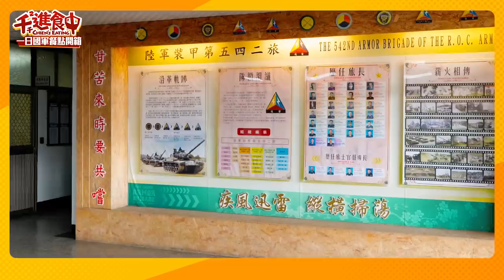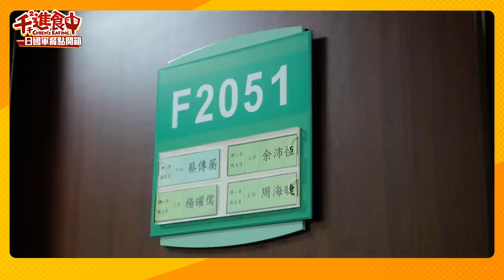【千千進食中】軍中伙食吃什麼？竟然是buffet吃到飽！陸軍火力最強裝甲第五四二旅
竟然有甜點、buffet吃到飽?!
對於軍營的印象還一直停留在報告班長的電影
今天謝謝文化總會的協助
讓我們來到有最強裝甲旅之稱的陸軍第542旅
來看看現在軍中伙食到底吃那些東西呢？